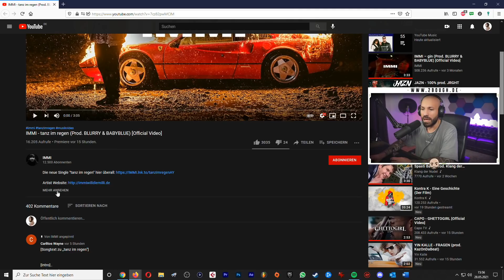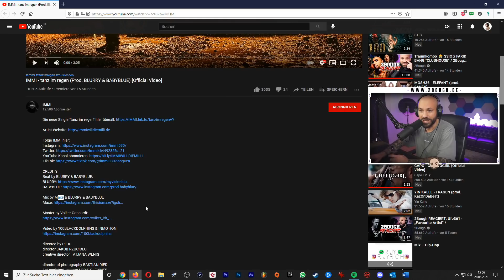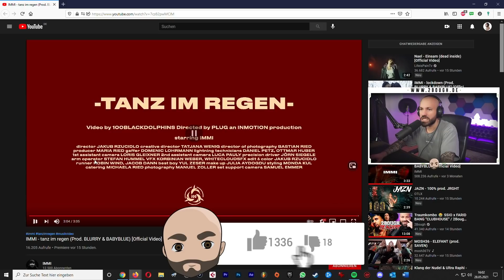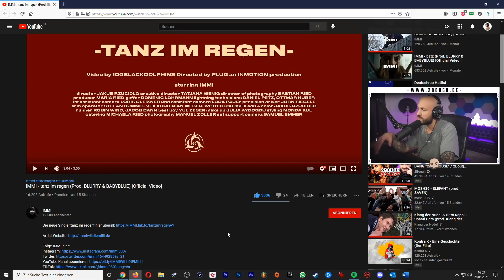HIGHLIGHT! IMMI - tanz im regen / 2Bough REAGIERT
HIGHTLIGHT! IMMI - tanz im regen / 2Bough REAGIERT